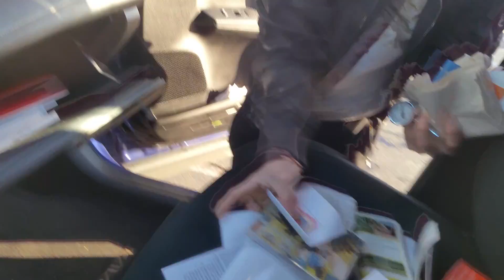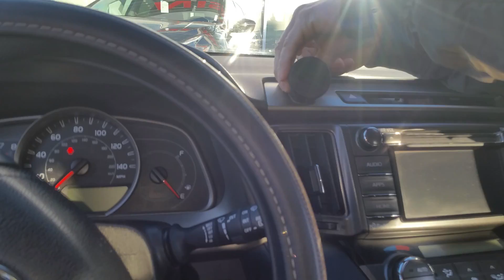The wife new 2019 Nissan murano sv awd. 4.2.2019